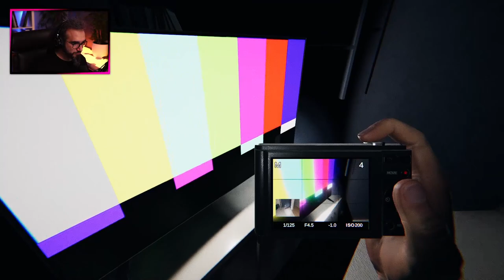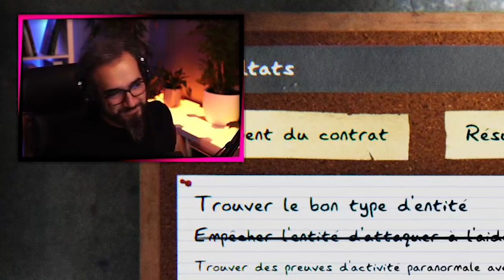J'AI TOUJOURS CRU EN VOUS ● PHASMOPHOBIA | GAMEPLAY FR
J'ai toujours cru en vous pour m'aider dans le gameplay PHASMOPHOBIA